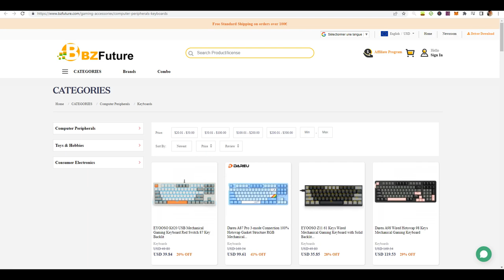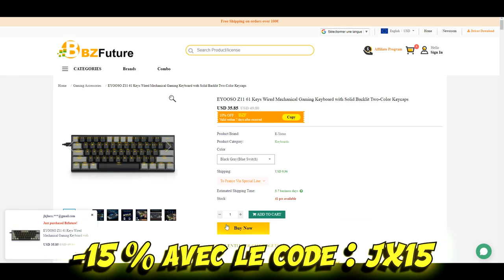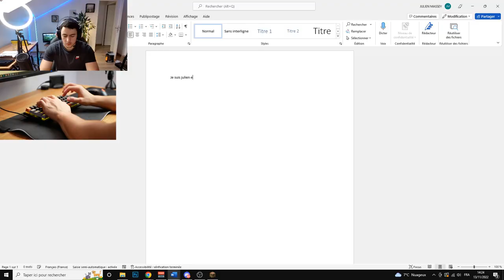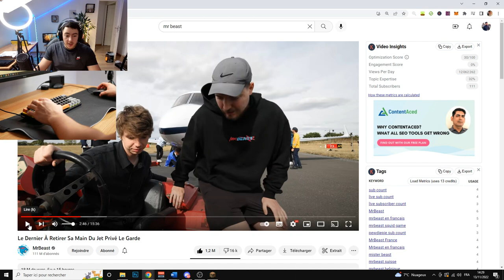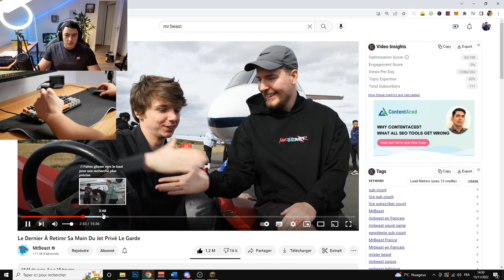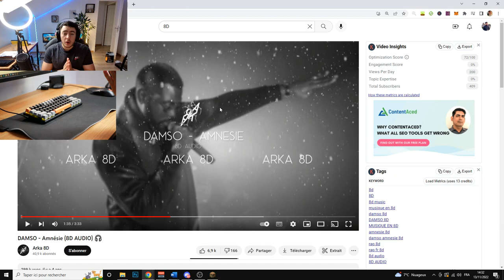CE CLAVIER À 30€ EST ULTRA SATISFAISANT !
Bonjour à tous, j'espère que vous allez bien et que la vidéo vous plaira ! Je pense que vous allez aimer car aujourd'hui c'est un clavier pas cher et très satisfaisant qu'on va découvrir.